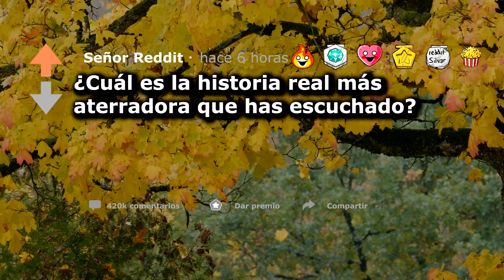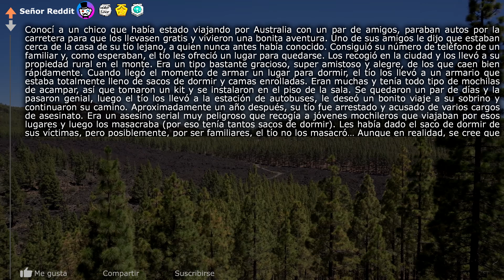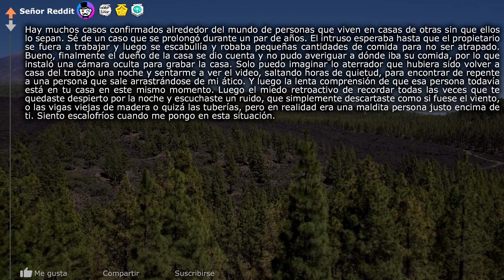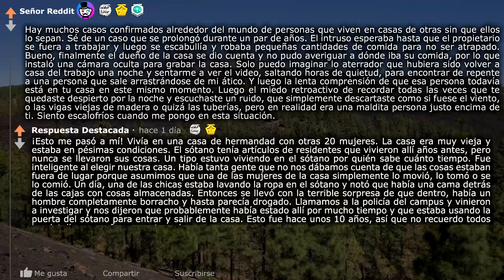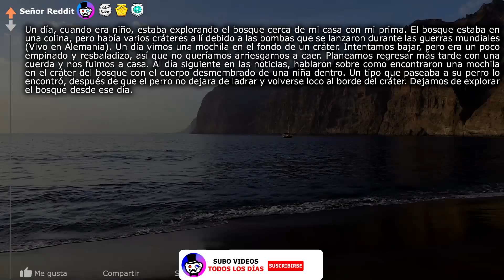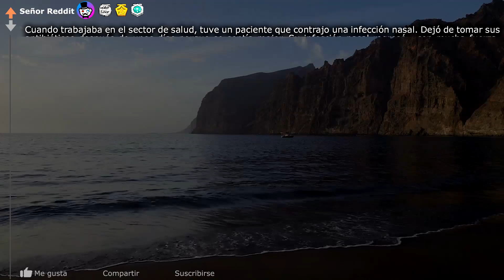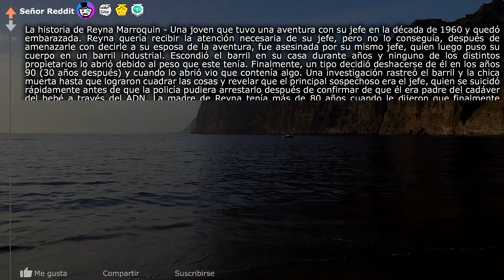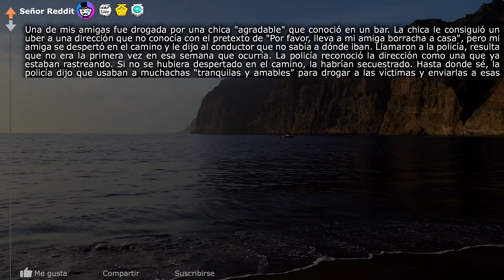¿Cuál es la historia REAL más ATERRADORA que conoces? (r/AskReddit en Español) ~Señor Reddit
¿Cuál es la historia REAL más ATERRADORA que conoces?  (r/AskReddit | Historias de Reddit | Reddit en Español | Respuestas de Reddit | Top Reddit | Pregunta Reddit | Señor reddit)

La hora a la que subo mis videos:
México 12pm
Argentina 2pm
Colombia 12pm
Chile 1pm
Perú 12pm
España 7pm
Ecuador 12pm

🎶Las canciones que uso en mis videos:
MBB - Ocean
Mike Leite - All You Need Is Love
Sapherios - Embrace
Ghostrifter - Hope
Hazy - Dreamer
Chill – sakura Hz
lukrembo - biscuit